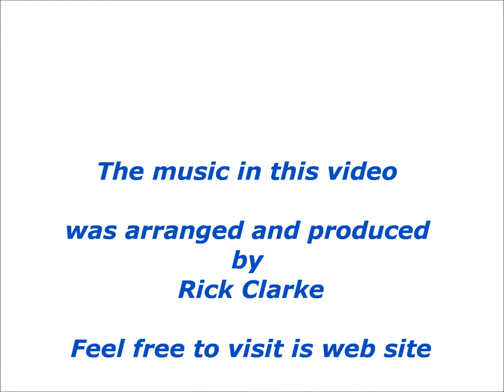How to make a trivet with wine corks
I made this video on how to make wine corks trivet for your hot pots for your dinner table.The music in this video was arranged and produced by Rick Clarke.
Thank you Rick for the great music